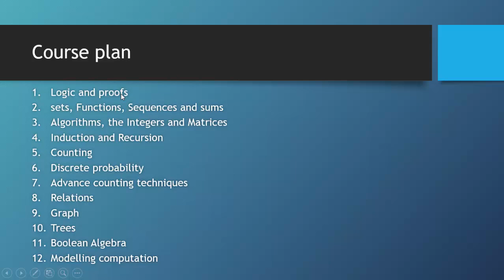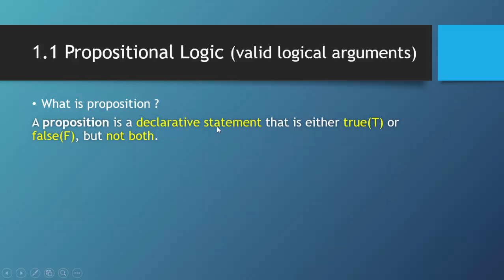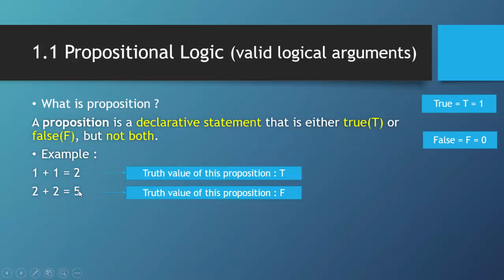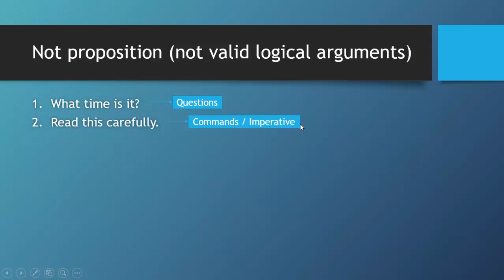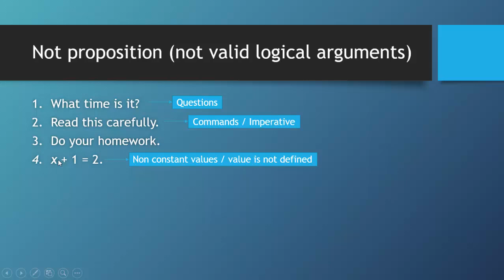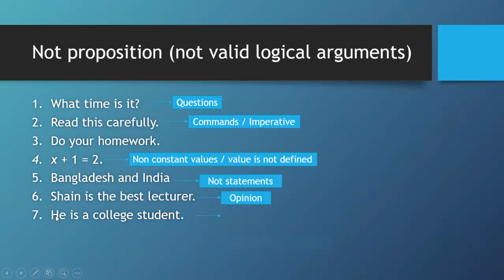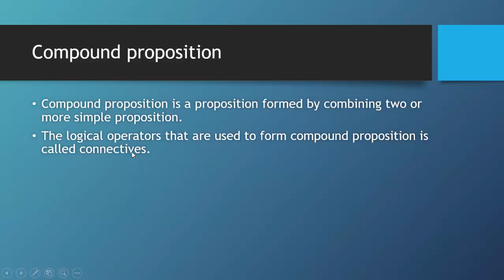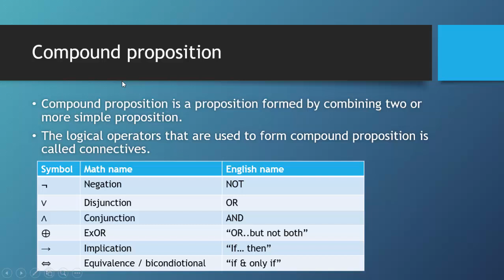discrete math bangla tutorial 2 : Introduction to proposition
To watch all of my videos on discrete mathematics